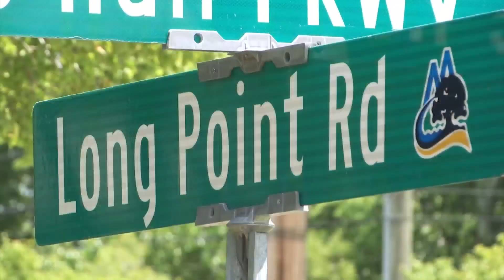Mount Pleasant mayor responds to resident concerns over Long Point Rd flooding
The CW News at 10pm